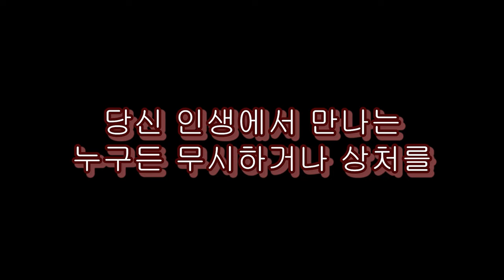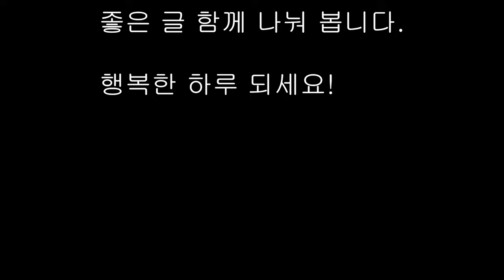홍자매농원 방송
인간사

벌이 꿀을 애써 모아 놓으면
자신은 먹어 보지도 못하고
사람이 빼앗아 가듯,

사람도 동분서주하며
재산을 모으는 데에만 급급하다
한번 써 보지도 못하고
죽고 나면 쓰는 사람은 따로 있다.

새가 살아 있을 때는, 개미를 먹는다.
그런데 새가 죽으면, 개미가 새를 먹는다.

시간과 환경은 언제든지 변할 수 있다.
당신 인생에서 만나는
누구든 무시하거나 상처를 주지 마라.

지금 당신은 힘이 있을 지 모른다.
그러나 기억하라.
시간이 당신보다 더 힘이 있다는 것을

하나의 나무가
백만개의 성냥 개비를 만든다.
그러나 백만개의 나무를 태우는 데는
성냥 한 개비로도 족하다.

그러니 좋은 사람이 되고, 좋게 행동하라.